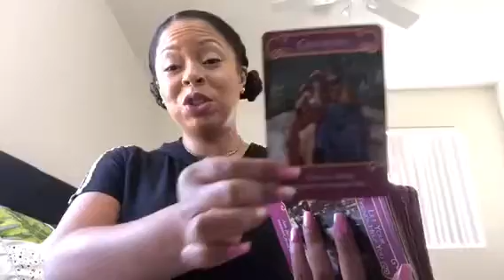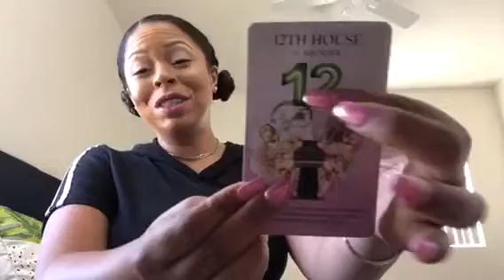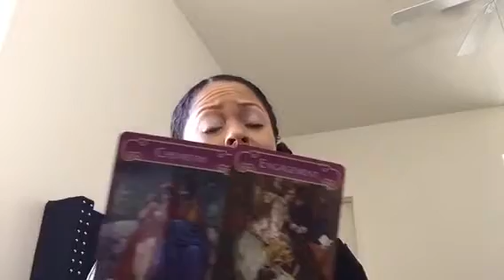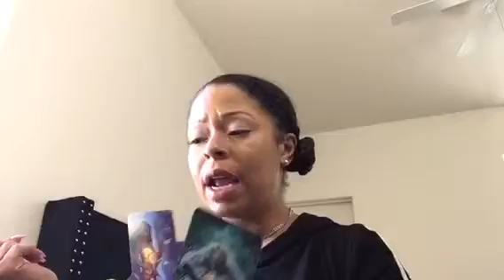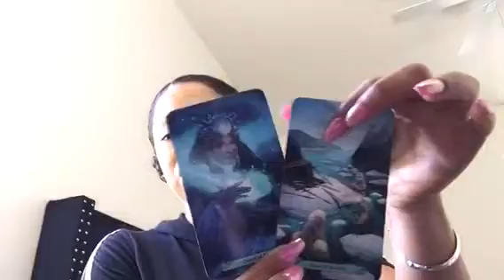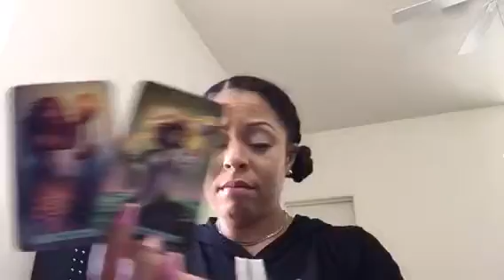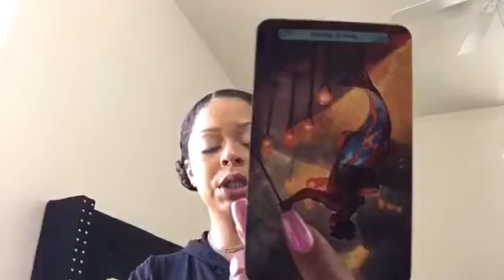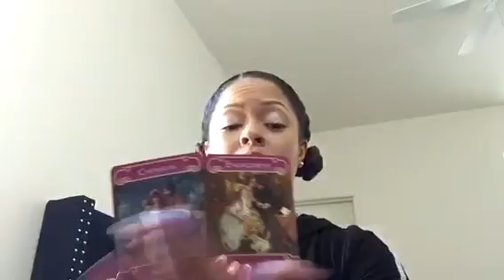Aquarius ♒️ - They belong to these streets! - BONUS - Tarot Reading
Aquarius Tarot

General readings are delivered to provide spiritual insights and guidance from the universe, to help you unveil intuitive messages about situations you are currently experiencing or might experience in your life this month.

🌞🌬🍃  This reading is for your Sun, Moon, Rising, Venus & Jupiter.

🌞Thank you so much for your love, support, and subscribes!🌞

65 Pine Avenue Suite 402